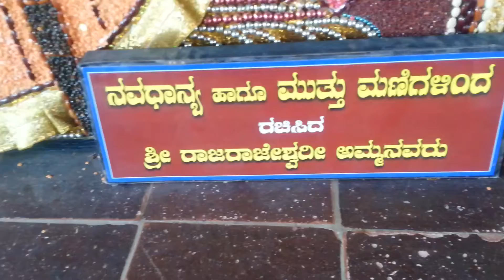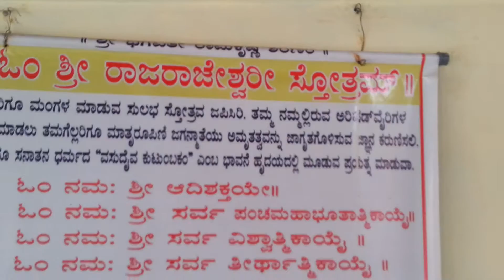rajeswari polali dhanya muthuda rachane httpswww facebook comgroupsTHULUORIPUGA